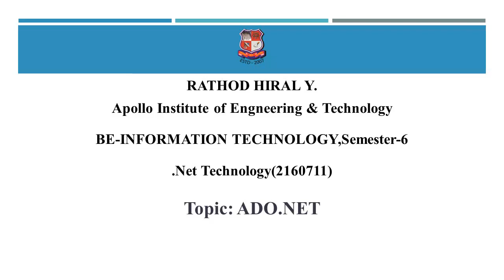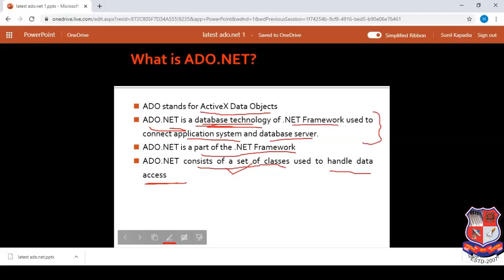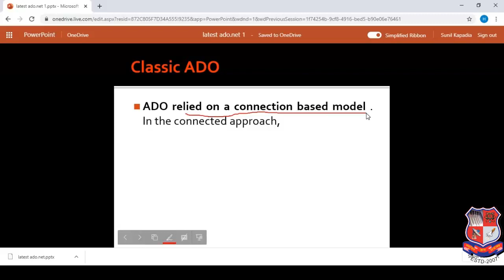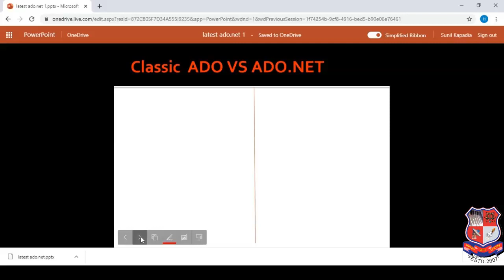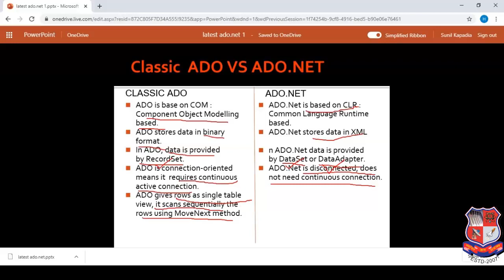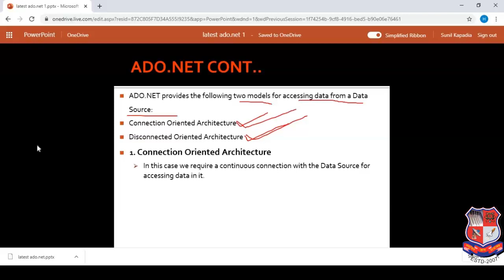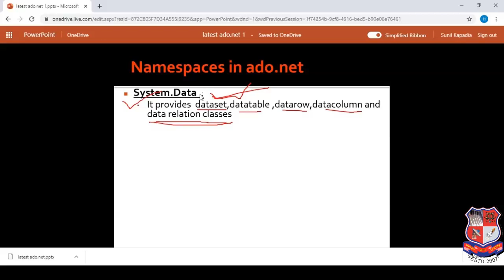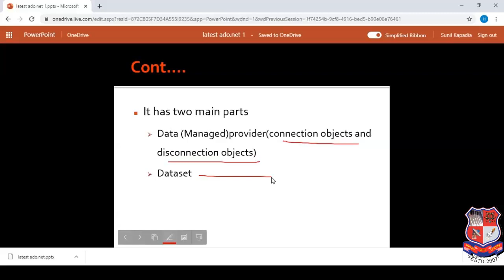GTU BE - INFORMATION TECHNOLOGY 2160711 - .Net Technology (Sem-6) ADO.NET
BE  -  INFORMATION TECHNOLOGY
Subject : 2160711  -  .Net Technology (Sem-6)
Created By : RATHOD HIRAL Y. [ASSISTANT PROFESSOR] | 03 May 2020 | 34 MB
College : 455 - Apollo Institute of Engneering & Technology
Topic : ADO.NET